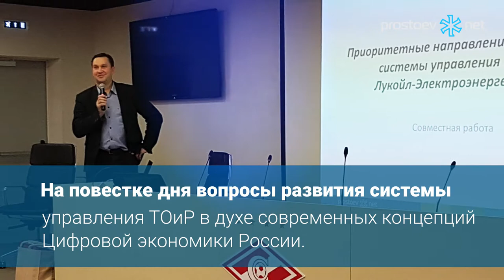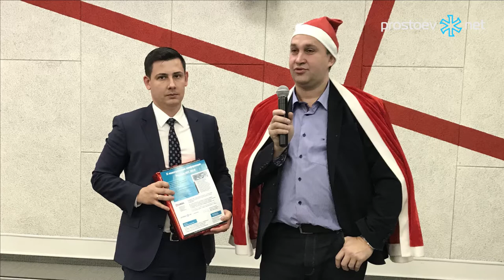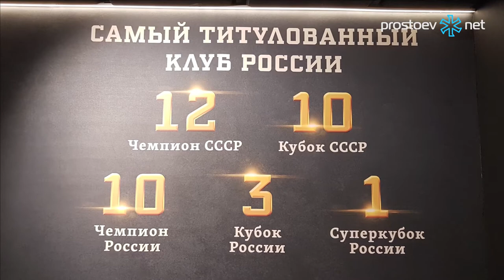ПРОСТОЕВ.НЕТ. Ежегодная конференция руководителей энергетических служб организаций группы «Лукойл»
Простоев.НЕТ. ТОиР, RCM. ПРОСТОЕВ.НЕТ. Ежегодная конференция руководителей энергетических служб организаций группы «Лукойл»